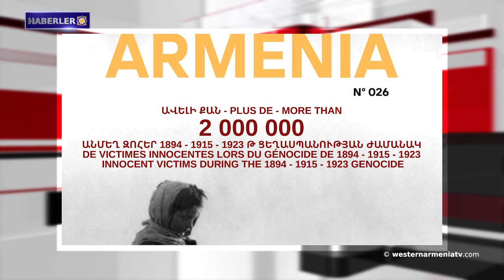Soykırımın inkarına ilişkin ana tezlerin kurucusu Hamid rejimi (Üçüncü Bölüm)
1. Batı Ermenistan askerine saygı duruşu
2. Batı Ermenistan Cumhuriyeti Ulusal Meclisi'nin 19. oturumu
3. Khaçik Haycanyan: Soykırım ARMENOSİD ve yerinden edilme derin yaralar bıraktı
4. Batı Ermenistan dergisinin 26. sayısı yayımlandı
5. Soykırımın inkarına ilişkin ana tezlerin kurucusu Hamid rejimi (Üçüncü Bölüm)
6. Armine Anda'nın "Uçan Yaprakların Şarkısı" adlı filmi Beyrut Film Festivali'nde ödül aldı
7. 1 Mayıs, Karindak köyünde "Salıncak Günü"ydü